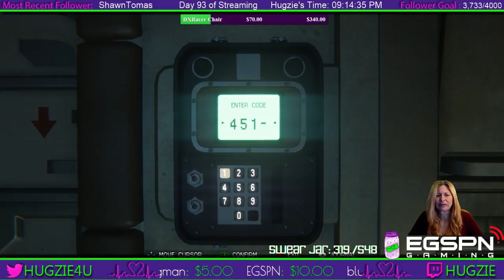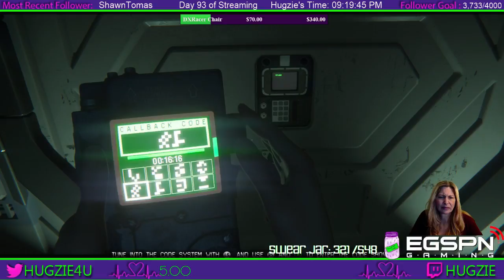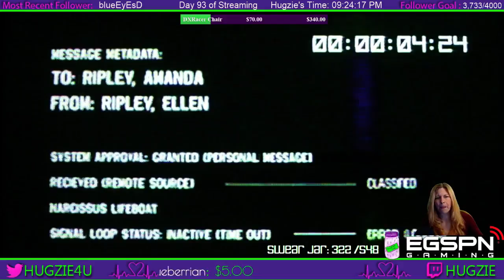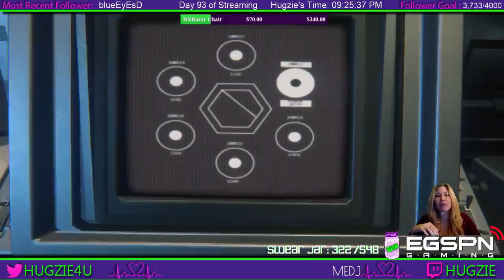Alien: Isolation Love Hype | ✶Nightmare✶ | !giveaway | ✶Swear Jar✶ | (Part 13)